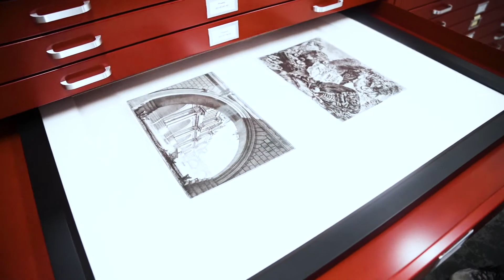UALR WCAD - Nathan Larson | Assistant Gallery Curator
Meet Nathan Larson. Mr. Larson is the Assistant Gallery Curator here at the Windgate College of Art and Design. To learn more about how you can get started,